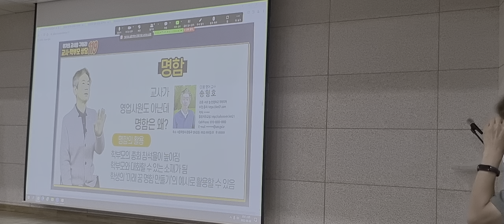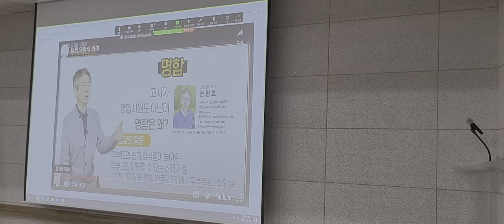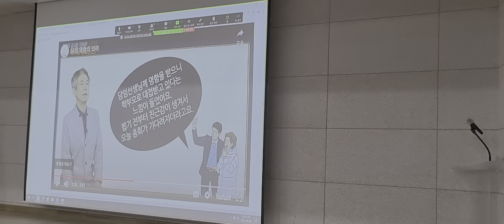담임 명함의 의미